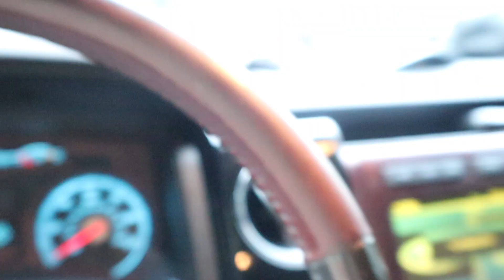La Rana ala Asada (What My Mexican Dad Thinks About Cheeseburgers)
My family meets at the park to enjoy delicious grilled food while my cousins' kids find an interesting critter!